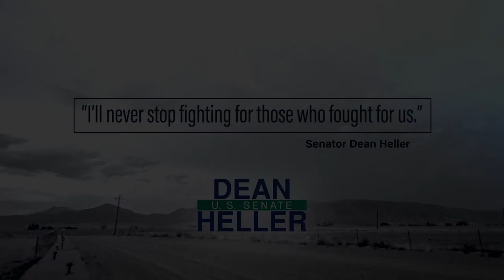Tommy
Learn more about how Dean Heller is fighting for Nevadans,